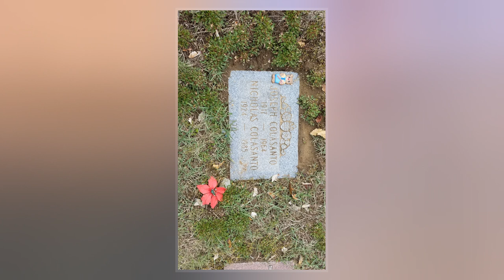Nicholas Colasanto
Nicholas Colasanto  was an American actor and  director who is best known for his role as "Coach" Ernie Pantusso in the American  sitcom Cheers. He served in the United States Navy during World War II and later attended the American Academy of Dramatic Arts in the 1950s.